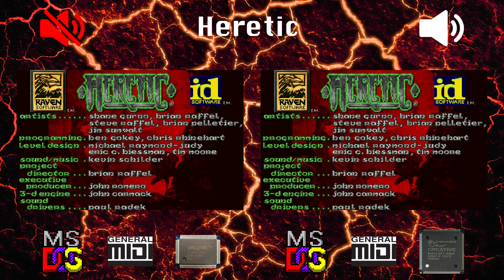[OVM] Heretic (CT5880, General MIDI vs EMU10K1, General MIDI)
LEFT:
Hardware: DeLL OptiPlex GX1 400
Software: MS-DOS 6.22
Sound card: Sound Blaster PCI 128 (CT4750)
Synthesis chip: CT5880
Synthesis type: Hardware wavetable

RIGHT:
Software: MS-DOS 6.22
Sound card: Sound Blaster Live! (CT4670)
Synthesis chip: EMU10K1